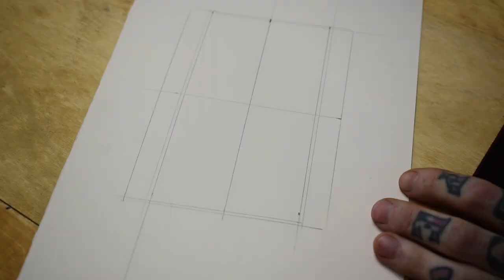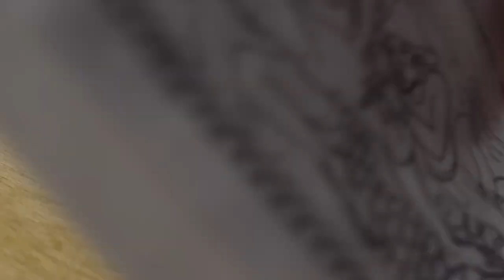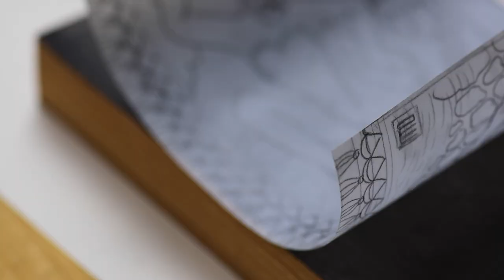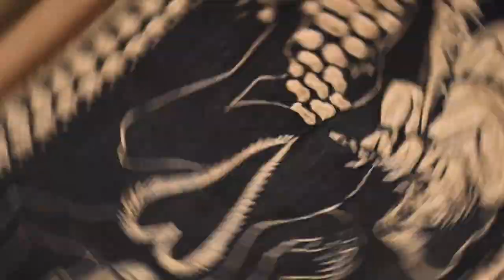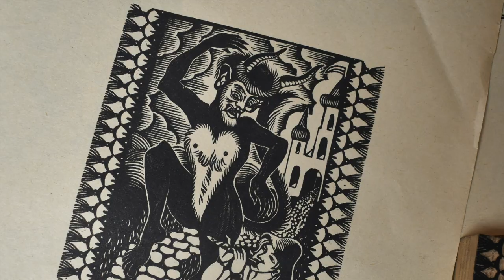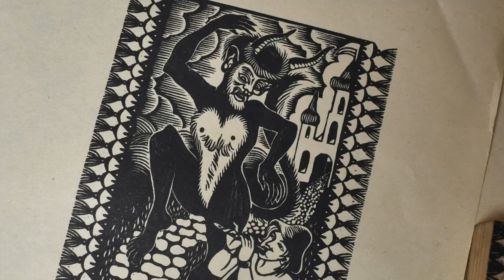Woodblock Print - carved and printed by Emils Salmins 'Sprīdītis''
Woodblock printmaking
 I use Japanese sakura cherrywood block 11x16 cm, pottery round turntable, and Japanese cutting knives.I tested the limits of lines and smaller details. There will be no prints for sale.The story behind this image is a vintage Latvian movie scene where little guy Sprīdītis, takes down the devil.